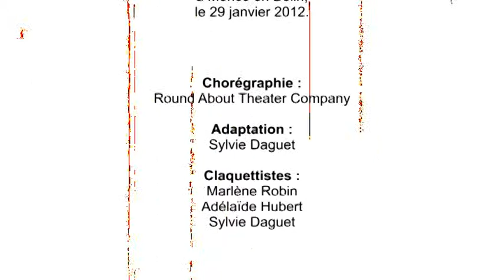Any Cabaret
reprise de la chorégraphie de Anything Goes.
Cie PESTàCLAQ